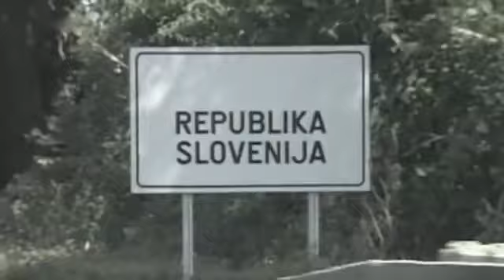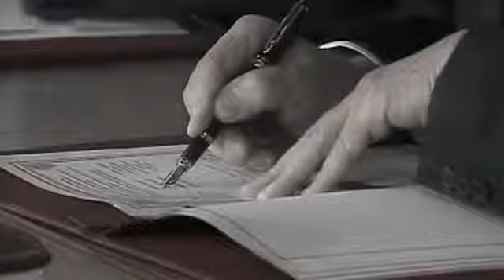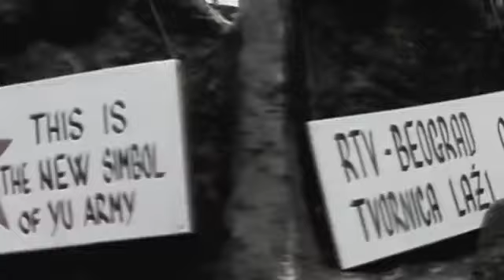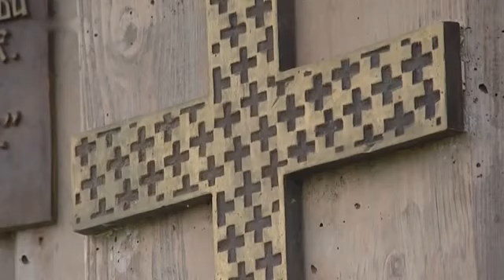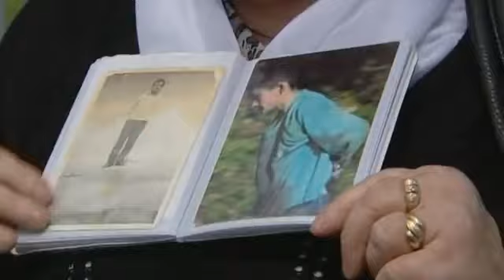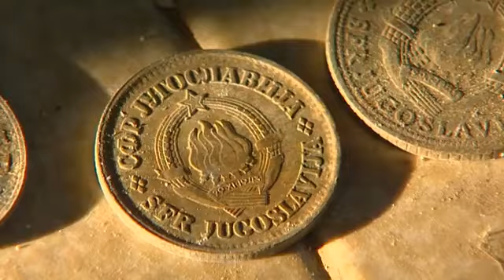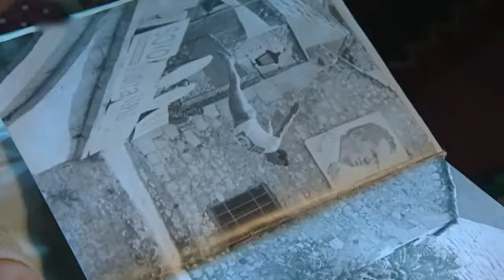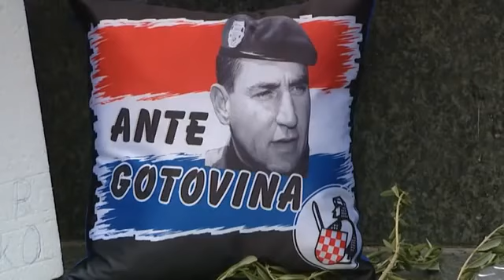Waffenruhe 20 Jahre nach dem Zerfall Jugoslawiens